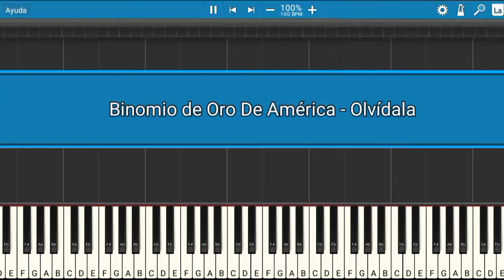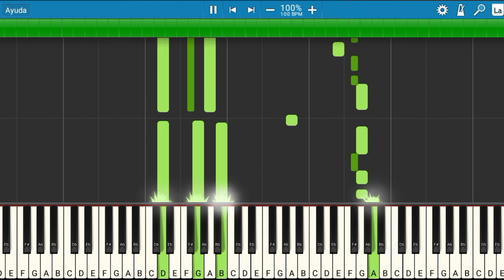Binomio de Oro de América - Olvídala | Piano Tutorial | Midi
Les presento el tutorial de cómo tocar la canción de Binomio de Oro de América - Olvídala.